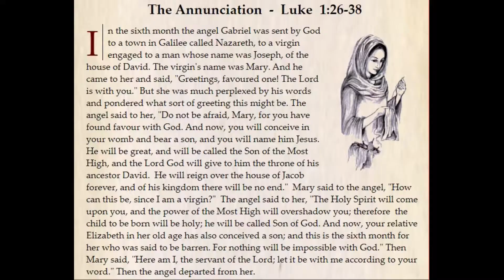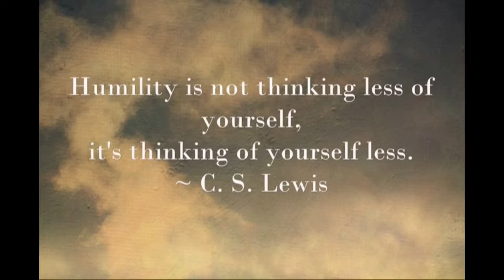The Annunciation - 3 Ways to Grow in Humility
"Humility is not thinking less of yourself, it's about thinking of yourself less." -C.S. Lewis.  Want to imitate Mary and her perfect act of humility?  Check out the video from Bishop Sheen Rosaries on the 1st Joyful Mystery: The Annunciation.